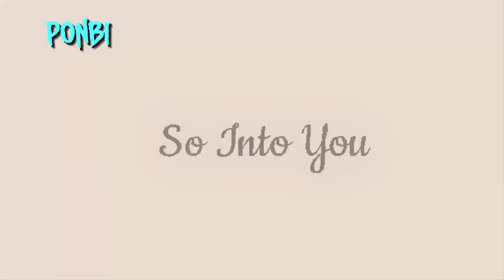| TỔNG HỢP | CHUYỆN TÌNH YÊU CẢM ĐỘNG CỦA CẶP ĐÔI YOUTUBER MINECRAFT VN | PONBI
Kênh chuyên tổng hợp Intro Youtuber do mình làm, những bài hát thú vị , hot tik tok, để giúp các bạn có những phút thư giãn sau những ngày đi học và làm việc mệt mõi!!
 MỘT SỐ YOUTUBER TRONG VIDEO :
LỘC ZUTAKI , MỀU SAN , REDHOODVN , JAKI NATSUMI , HIHA. và một số người khác!!
© Bản quyền thuộc về PON BI